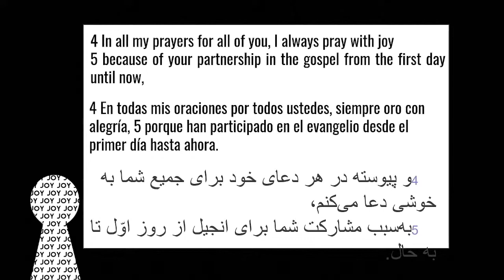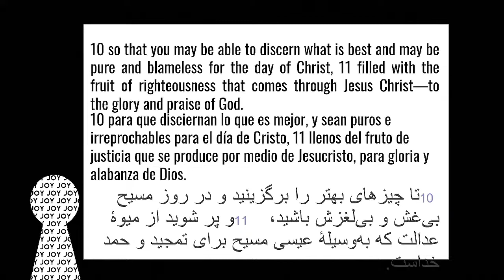Philippians Series // Finding joy in humbling circumstances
Tom Head kicks off this new series which focuses on The Book of Philippians. 'Finding joy in humbling circumstances,' is one of many themes highlighted and explored, as the apostle Paul went about spreading the gospel to the early churches.